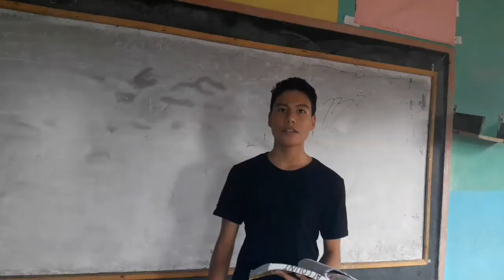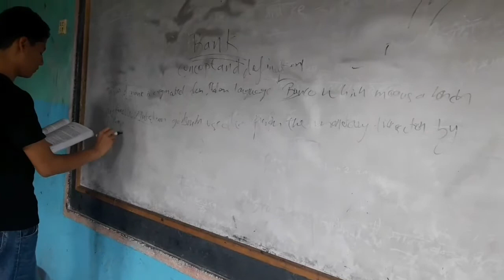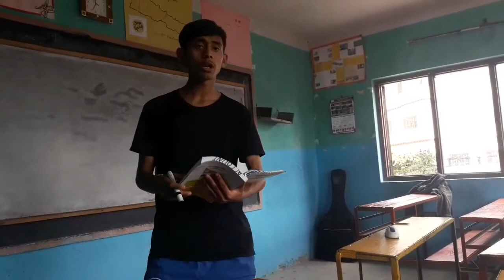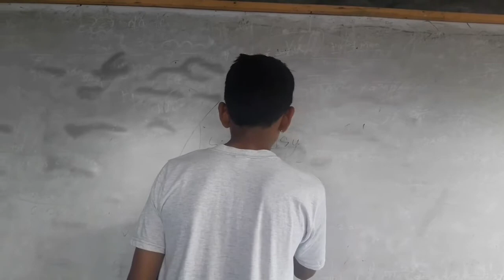Types of students||BISHAL GIRIBG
Hope you will enjoy it. use earphpne for better experience .